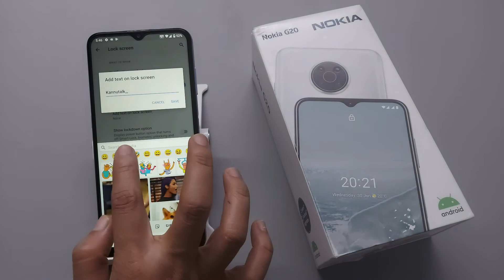How to set owner info on lock screen in nokia g20,g10 | nokia g20 me info kaise set kare